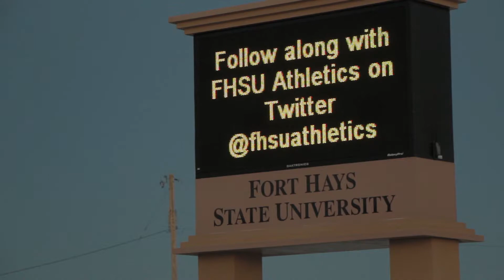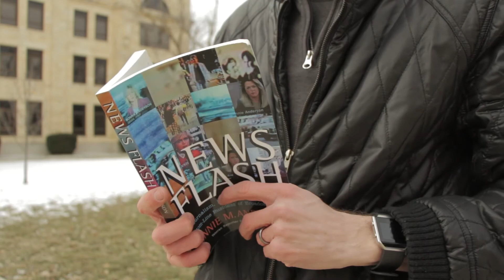FHSU Video Scavenger Hunt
This video includes shots from a scavenger hunt for an advanced video production course at FHSU. The hunt called for various shots across campus and town.